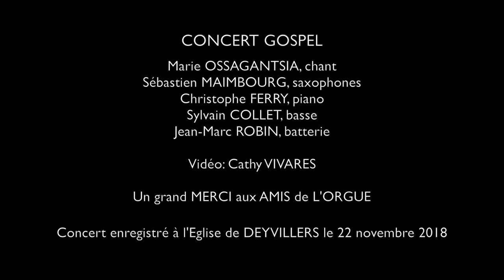CONCERT GOSPEL - JAM for JOY quartet avec Marie OSSAGANTSIA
LEAN ON ME - I SAY A LITTLE PRAYER FOR YOU - AMAZING GRACE
Marie OSSAGANTSIA, chant
Sébastien MAIMBOURG, saxophones
Christophe FERRY, piano
Sylvain COLLET, basse
Jean-Marc ROBIN, batterie
Vidéo: Cathy VIVARES
Live enregistré à l'Eglise de DEYVILLERS le 22 novembre 2018
Un grand MERCI aux organisateurs LES AMIS DE L'ORGUE de DEYVILLERS...